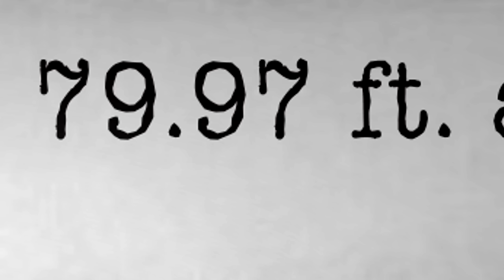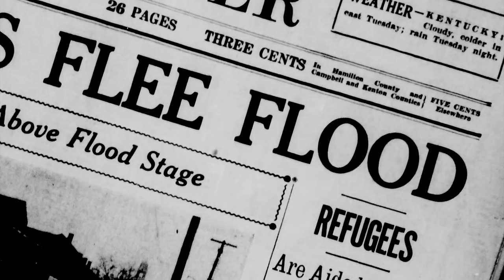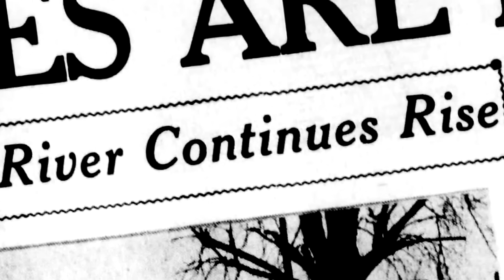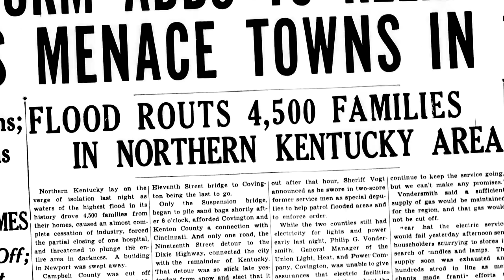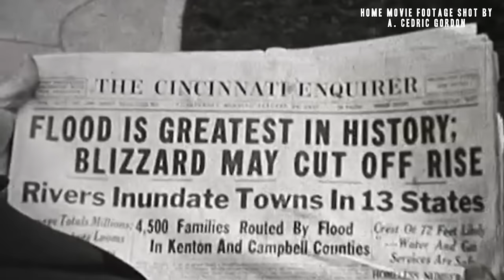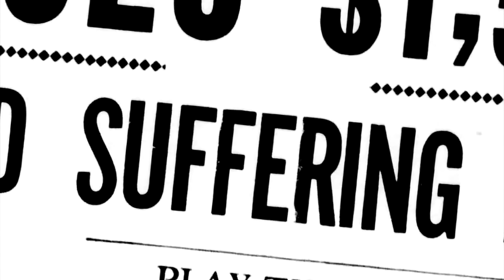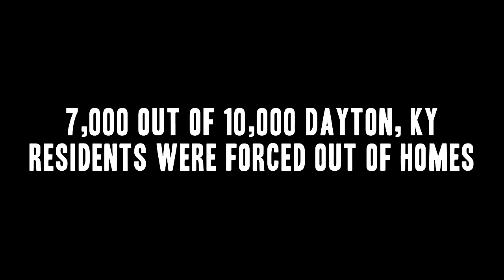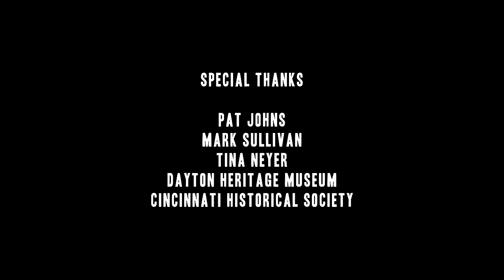The Flood -A Short Film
The Flood is a short film by Cam Miller that documents the 1937 Greater Cincinnati flood using newsreels, stills, radio, and original music from the time. The 1937 flood is considered the greatest disaster in Cincinnati and Northern Kentucky.